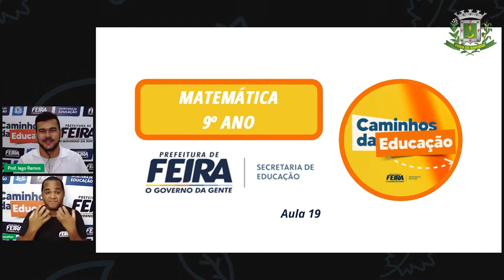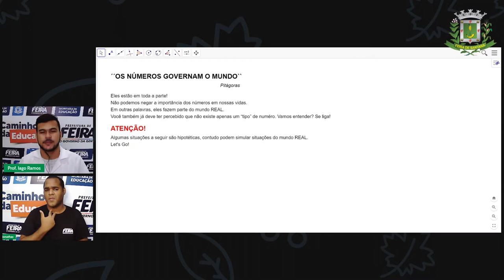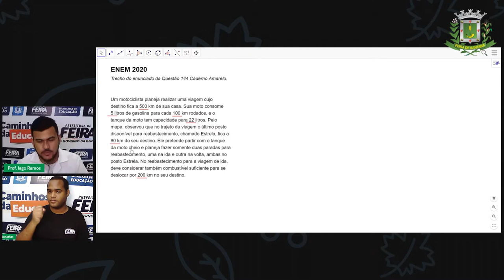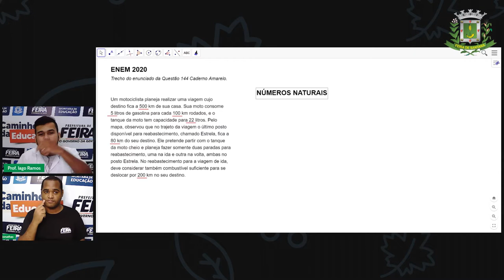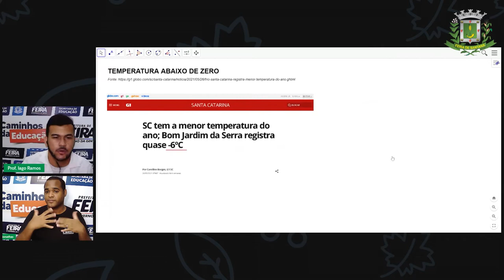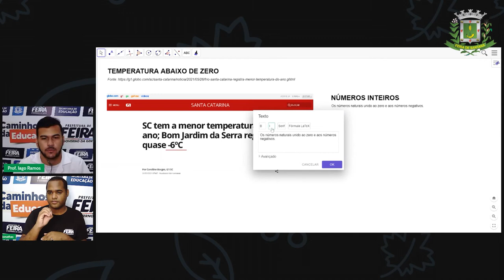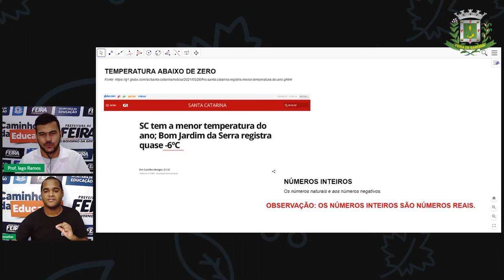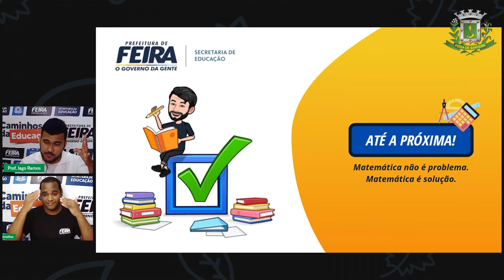9ºANO Aula 19 Prof Iago Ramos Matemática Representação de Números Reais Parte 1